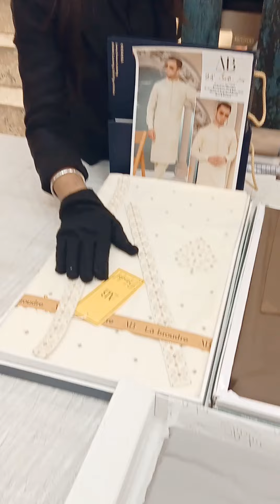Eid collection new summer stock for kurta payjama / pathani now available at lakhi Ram Om Parkash